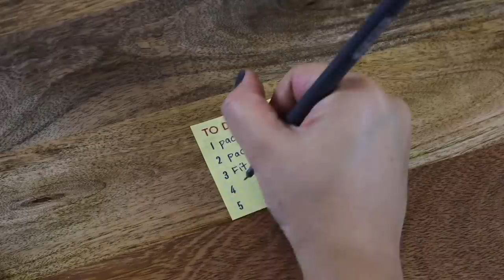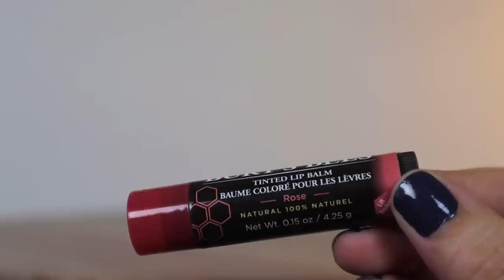How to Pack Makeup + Toiletries in ONE BAG | Travel Hacks for the Minimalist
This is how to properly pack a toiletry bag for women! This is more-so for the minimalist or someone who doesn't want to bring a separate makeup bag or multiple pouches when traveling. Hope this helps!

Leather Pouch (Target)
Clear Plastic Containers
Dr. Bronners Pure Castle Liquid Soap
Venus on-the-go razor
Roll-on 0.33 oz. perfume
It’s a 10 Miracle leave-in product
Small GoTubb containers (clear/green/blue)
Medium GoTubb containers (clear/green/blue)
FATCO Stank Stop Deodorant (1 oz.)
Folding mini pocket hairbrush w/ mirror
First Aid Beauty Moisturizer (2 oz.)
Sheer Cheek Gel (blush)
Mini beauty sponges
Burt’s Bees tinted lip balm
Marc Jacobs MINI lipstick

My Favorite SD Cards
Affordable and awesome External Hard Drive
Lighting Kit

- ABOUT ME -

My Channel: If you love travel, food, music, beauty, DIYs and vlogs, come join me over on my channel :)